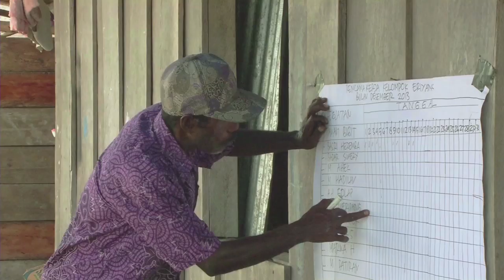Indonesia: Saved by seaweed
United Nations - From sushi to soup – seaweed appears in diets around the world – and now it’s providing an economic lifeline in remote parts of Indonesia. Fishermen in West Papua were struggling to make a living – until they turned to harvesting seaweed.

21st Century, Episode #94